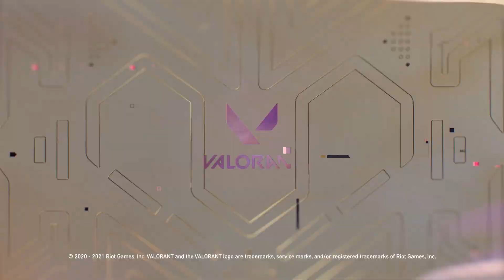[พากย์ไทย] L’Accord - Chamber Agent Trailer // VALORANT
--รายชื่อนักพากย์--
แชมเบอร์  ::   KOORI
บริมสโตน ::  AkagiCh
ไวเปอร์ :: Mikuresang
บรรยาย :: Parasyte
ติดตามผลงานและคลิปอื่นๆ ได้ที่

[Castanry Music]
⊙ ถ้าอยากติดตามคลิปอื่นๆ ของแคสตี้สามารถกด Subscribe เพื่อติดตามคลิปวิดีโอใหม่ๆ ได้นะคะ
⊙ ถ้าชอบที่แคสตี้เล่นฝากกด Like ใน วิดีโอ นี้ เพื่อเป็นกำลังใจให้แคสตี้ด้วยนะคะ
⊙ ถ้าชอบไม่ชอบยังไงก็ช่วยแนะนำหรือติชมใน Comment ข้างใต้คลิปด้วยนะคะ บุ้ยบุย
► Share ลง Facebook ให้ด้วยนะค่าาา ฮาฮาฮ่า

► ขอบพระคุณทุกท่านที่เข้ามารับชมคลิปของแคสตี้นะค่า!!